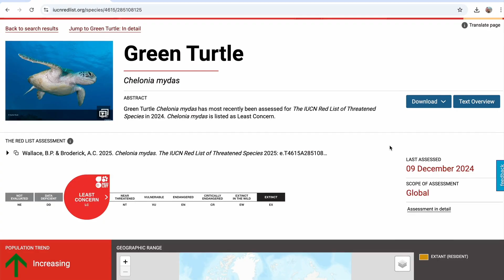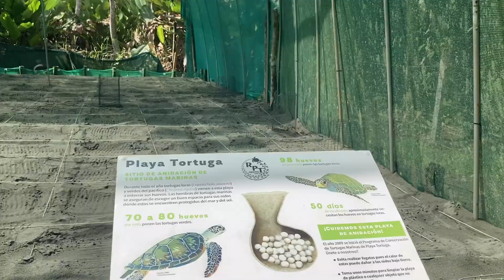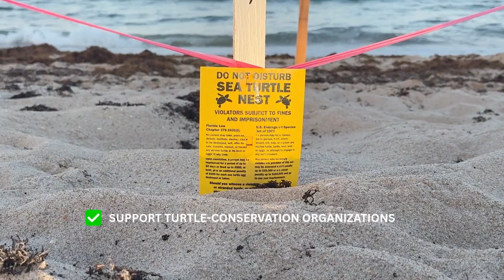Are Sea Turtles now Safe? Explaining the Green Sea Turtle’s Status Change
🌊 The Green Sea Turtle’s Big Comeback – But Are We Really in the Clear? 🐢

For the first time in decades, the Green Sea Turtle (Chelonia mydas) has been reclassified from Endangered to Least Concern — an incredible milestone for marine conservation! 💚

In this video, we’ll explore how decades of dedicated conservation work — from protecting nesting beaches to reducing fishing bycatch — have helped green sea turtles make a remarkable recovery. But while this news is worth celebrating, there’s still a lot of work to do. Threats like climate change, plastic pollution, and habitat loss continue to challenge their survival.

Join me as we dive into the story of the Green Sea Turtle’s rebound and why this “good news” comes with a reminder: protecting our oceans is a journey, not a finish line. 🌎✨

Journal of Marine Science (2025): “Population rebound of Chelonia mydas in the Pacific”
Conservation Biology (2024): “Ongoing challenges for sea turtle conservation in a warming world”